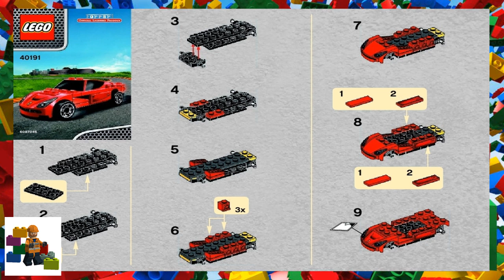LEGO instructions - Promotional - 40191 - Ferrari F12 Berlinetta